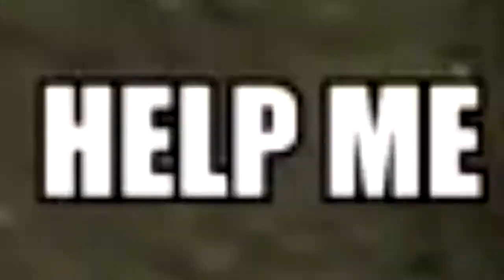if half life was pooped by an AI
and abused masks